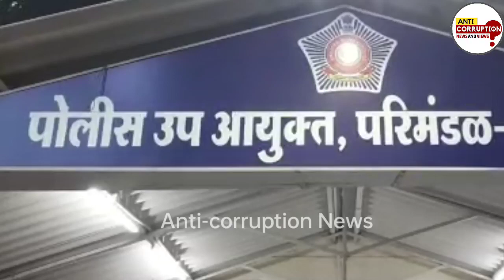Mumbai murder news | Malad Sonam Shukla murder news | बोरी बन्द मिली death body,दर्दनाक Murder Story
Mumbai murder news | Goregaon Sonam Shukla murder news | बोरी बन्द मिली death body,दर्दनाक Murder Story